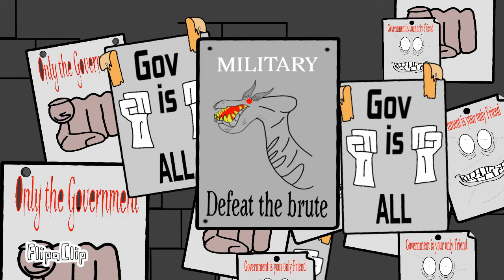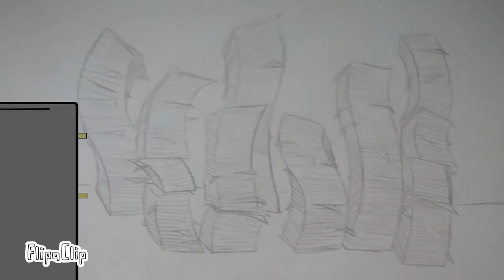The Nation of Ganda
A country under tyrannical rule, by judge Jaq Boski, lives Jenna Side. She is convicted and sent to war. Banda is a dictatorship state, where war is always on the borders.

Songs:
Odd to joy
Johnny comes marching home
Night on bald mountain
Flight of the bumble bees